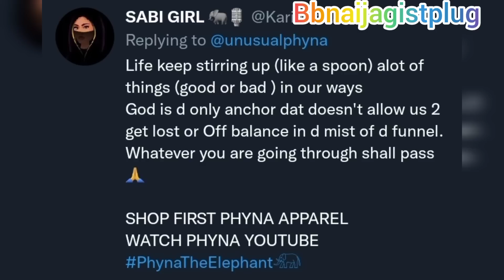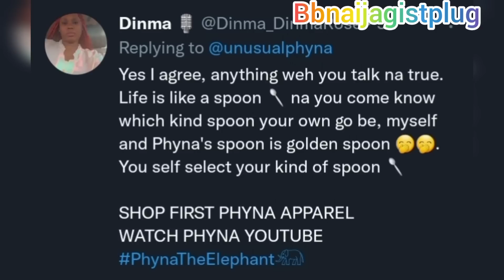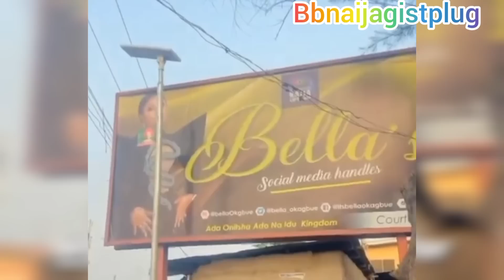Phyna Confuse Fans With Latest Post🤷‍♀️Sheggz & Bella Latest Update Chichi & Donjazzy Collab. Beauty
This video is about phyna, Bella, Sheggz, Beauty, Chichi, Groovy and Chizzy